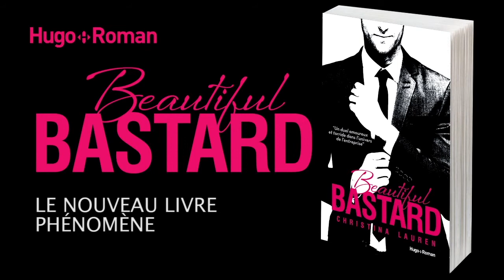Beautiful Bastard Spot publicitaire